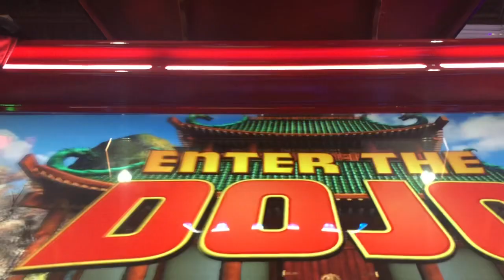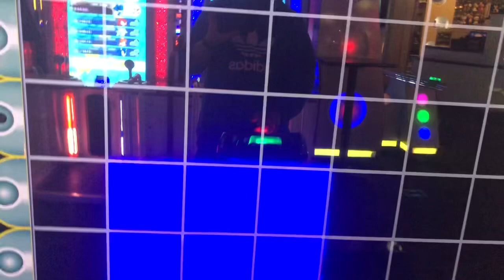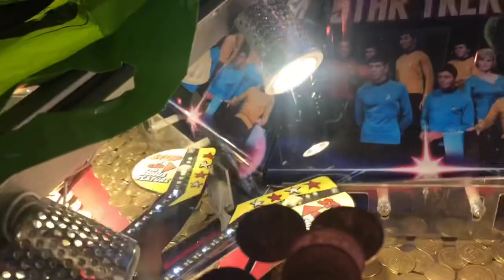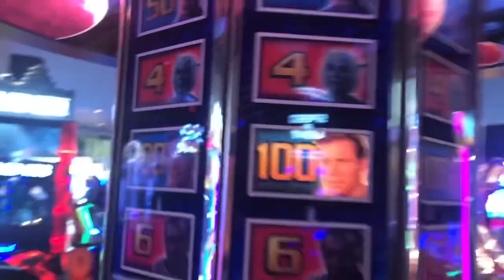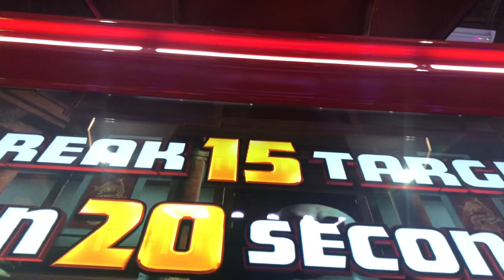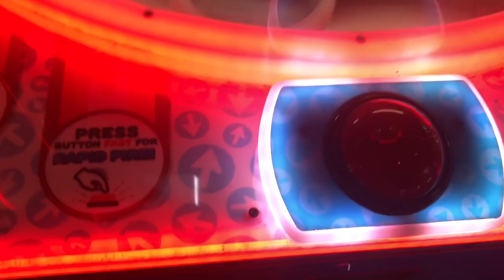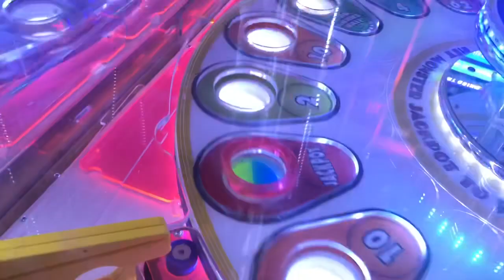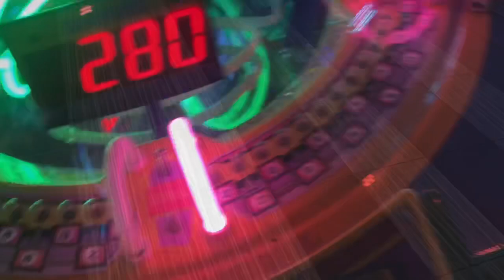Hitting A Ton Of Jackpots At The Arcade!!!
Today I go to Dave And Busters in Orlando Florida To Have Some Fun!!!

Make sure you turn the bell on so you don’t miss a video or livestream

At 800 subscribers I will be giving away an amazon fire HD tablet!

MUSIC USED